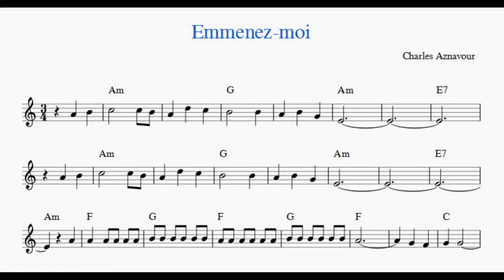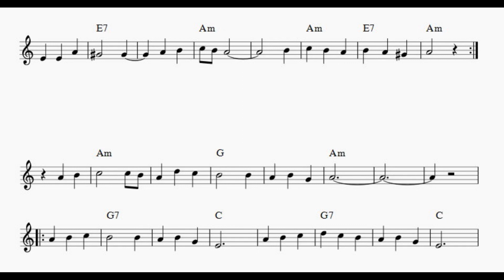Emmenez-moi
With KaraFun